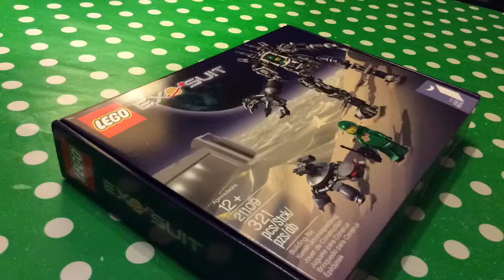Lego ExoSuit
Building the Lego ExoSuit